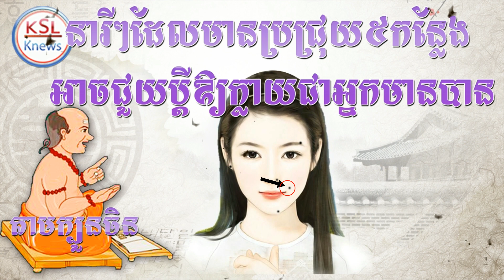នារីៗបើមានប្រជ្រុយនៅ៥កន្លែង អាចជួយប្តីឲ្យក្លាយជាអ្នកមានបាន women who has black mole on 5 places